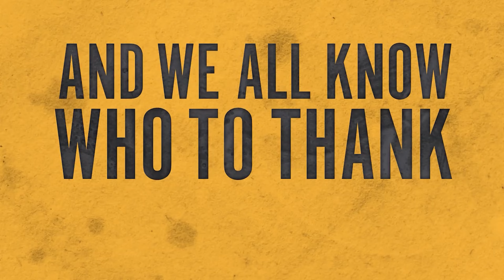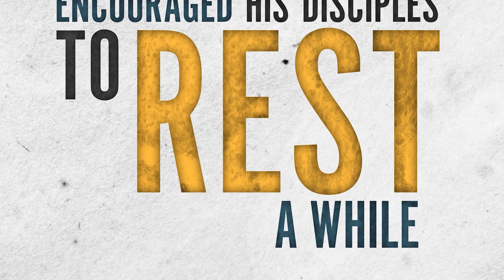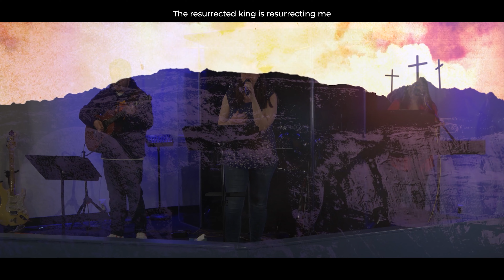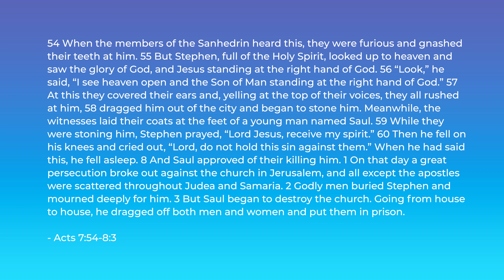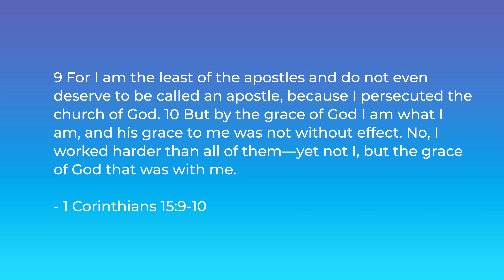Meeting Paul | Pastor Joel McLaughlin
Part I of Pastor Joel's "Part Of Something Big" sermon series.

For I am the least of the apostles and do not even deserve to be called an apostle, because I persecuted the church of God. But by the grace of God I am what I am, and his grace to me was not without effect. No, I worked harder than all of them—yet not I, but the grace of God that was with me.
- 1 Corinthians 15:9-10

A Time To Rest - 0:00
Intro  - 1:43
Praise Music
Desert Song - 2:40
Resurrecting - 6:42
Pastor's Message - 11:23